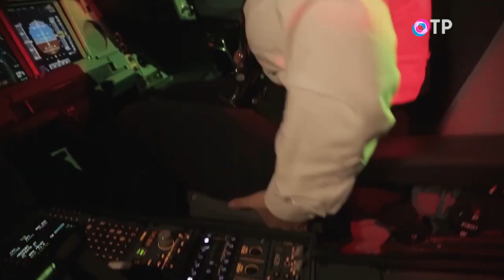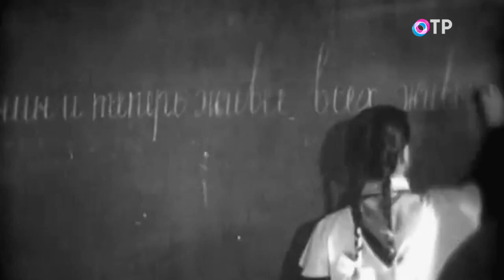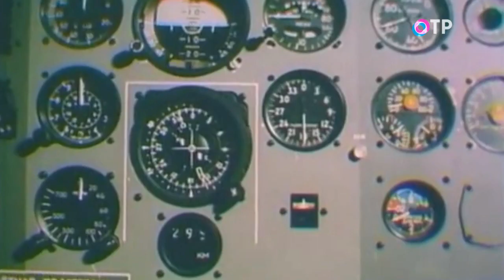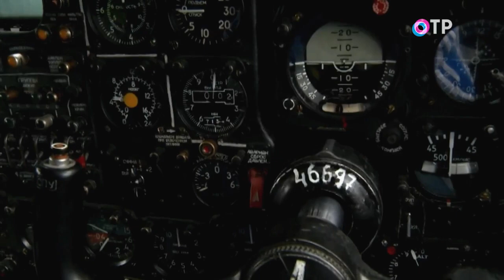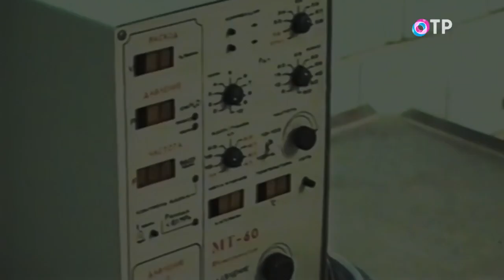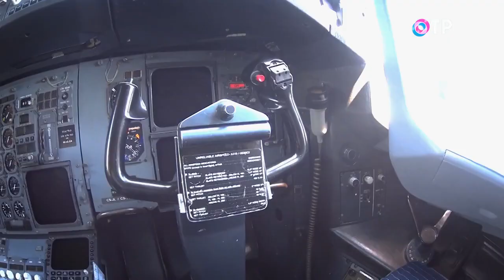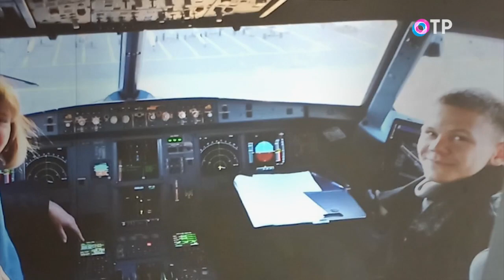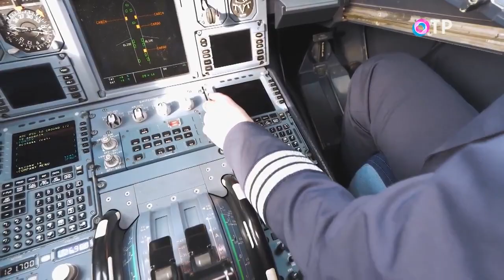Ольга Кирсанова: Был самолет и цель летать, остальное было не важно… Очень хотела летать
ГОСТИ

Ольга Кирсанова пилот гражданской авиации

В кресле сейчас находится та, у которой мужчины просят автограф, ей аплодируют и кричат: «Браво!», поскольку она блестяще справляется со своей работой и получает заслуженно овации.

Представьте себе, она не певица, не актриса, не блогер и даже не поэт-песенник. Ольга Кирсанова – пилот гражданской авиации, и ее стихия – небо.